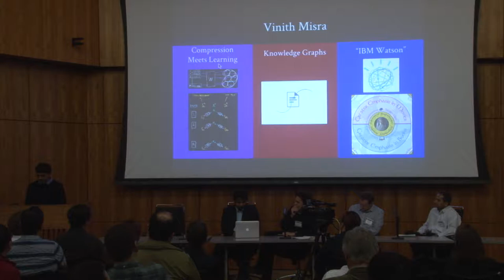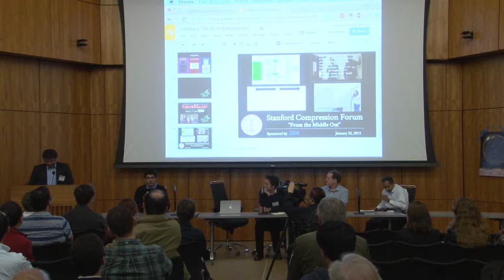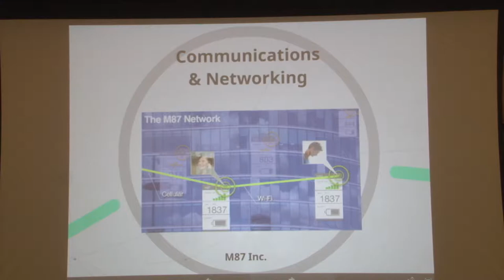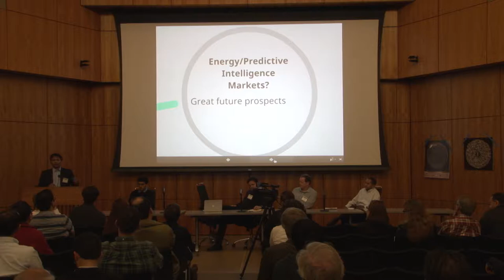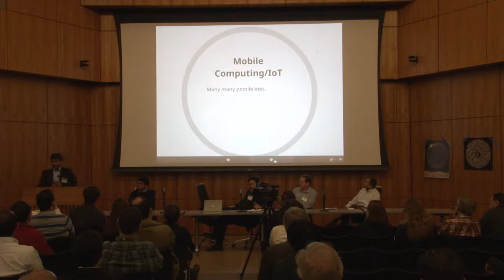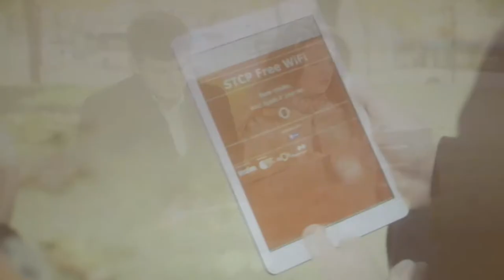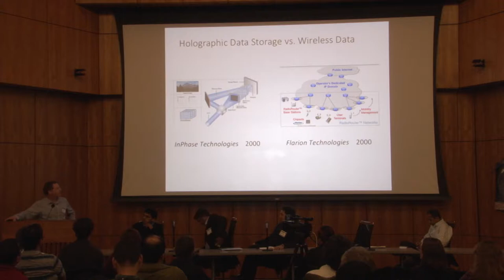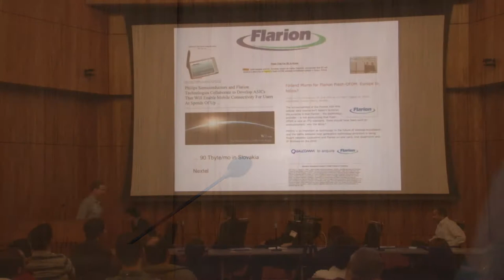(ITA 2015) Entrypreneur: Start propelling your propositions to products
Entrypreneur: Start propelling your propositions to products - Joao Barros, Vinith Misra, Nagraj ,Devavrat Shah, Sriram Vishwanath